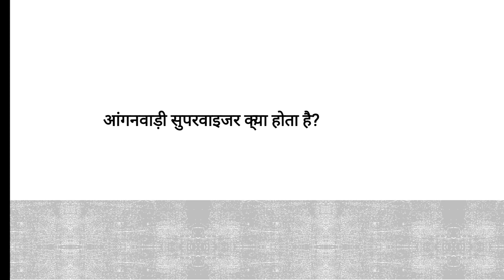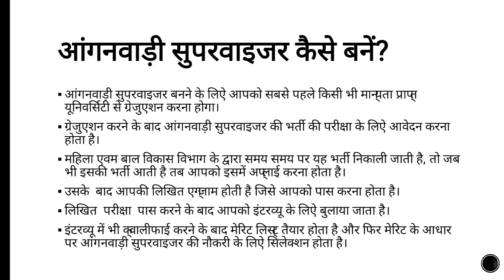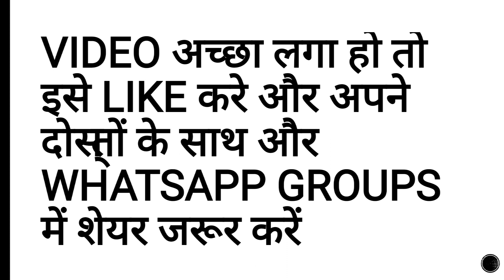Aaganwadi Supervisor Kaise Bane | Aaganwadi Supervisor Ki Salary Kitni Hoti Hai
Aaganwadi Supervisor kaise bane
how to become aaganwadi supervisor in hindi
aaganwadi supervisor ki salary

Dosto aaj ki is video me aapko bataya gaya hai ki aaganwadi supervisor kaise bane. agar aapka koi sawal hai to niche comment kare